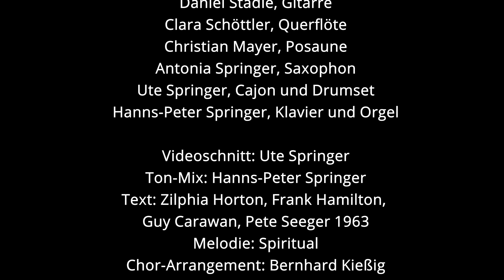We Shall Overcome - Wir singen für den Frieden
Wir singen für den Frieden. Frieden beginnt in der kleinsten Zelle. Lasst uns dafür eintreten!

Mitglieder aus folgenden Chören:
MAXIs
Junger Chor 5nach5 (+ Ehemalige)
PopChor RiSE UP!
Kantorei Iserlohn

Marie von Loh, Solo-Gesang
Daniel Stadie, Gitarre
Clara Schöttler, Querflöte
Christian Mayer, Posaune
Antonia Springer, Saxophon
Ute Springer, Cajon und Drumset
Hanns-Peter Springer, Klavier und Orgel

Videoschnitt: Ute Springer
Ton-Mix: Hanns-Peter Springer
Text: Zilphia Horton, Frank Hamilton, Guy Carawan, Pete Seeger 1963
Melodie: Trad. Spiritual
Chor-Arrangement: Bernhard Kießig
Arrangement-Erweiterung/Instrumentierung: Hanns-Peter Springer